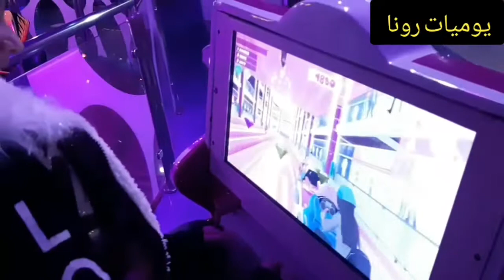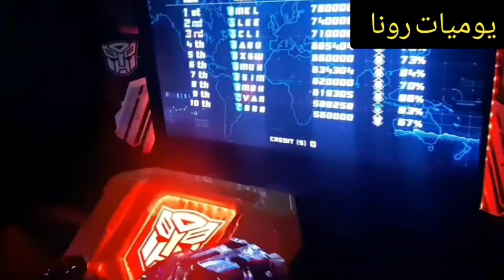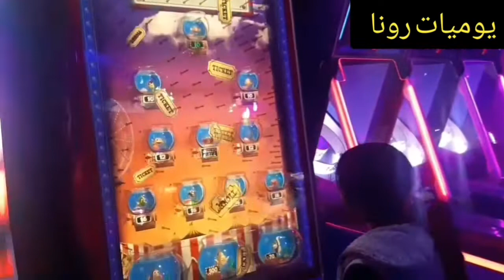ملاهى فابى لاند داندى مول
يوميات رونا وتحديات